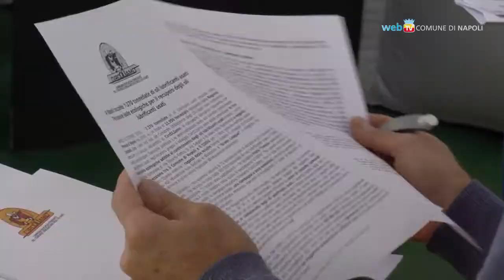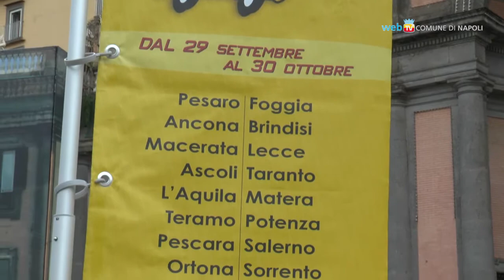CircOliamo: tutto si ricicla, anche l'olio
Fa tappa in Piazza Dante la campagna educativa itinerante del Consorzio degli Oli Usati. Presentate le tre nuove isole ecologiche per il conferimento dei lubrificanti da desinare a riciclo.